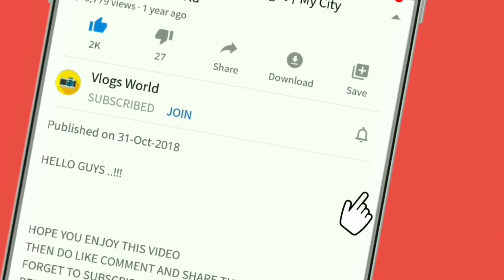Jagannath gattu darga | My City Kurnool | Vlogs World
HELLO GUYS ..!!!